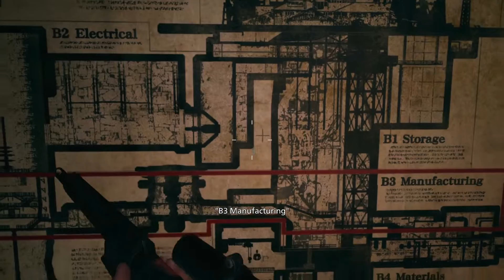Resident evil 8 episode 12 live stream Getting Hiesenberg hammer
Edited Out The Boring Part of Waiting '
in this episode we got the big boy hammer very valuable
thx for watCHing Cya next time